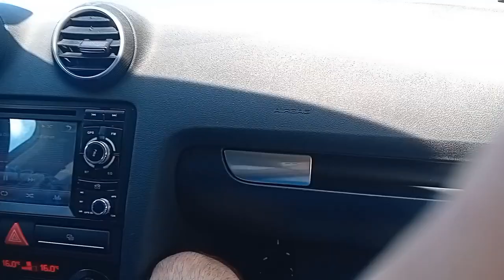Ne-am întâlnit cu ursi pe transfagarasan?! 😱Era gata sa fim atacați 🥶